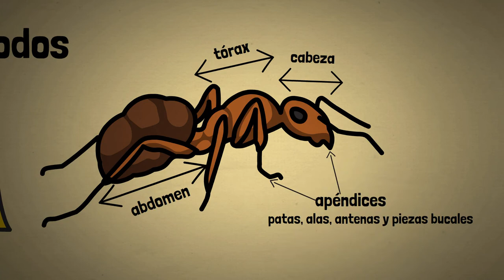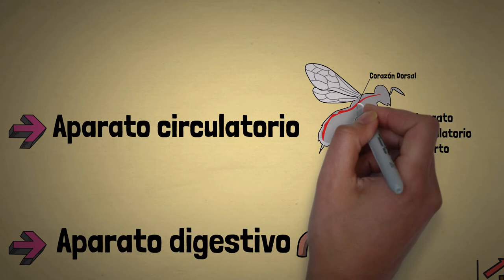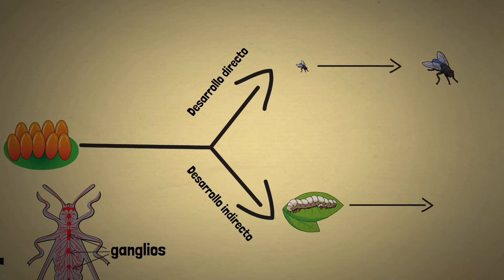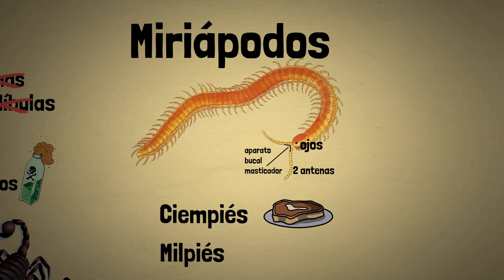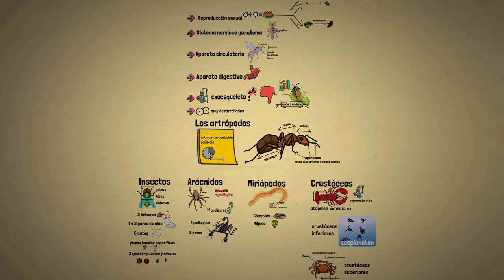Los artrópodos videolección 1º de eso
Se describen las características esenciales de los artrópodos y su clasificación básica.